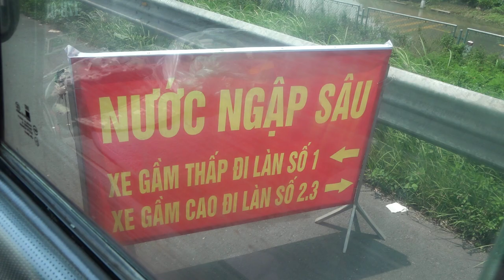Nước ngập pháp vân cầu rẽ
Nước ngập pháp vân cầu rẽ , ngày 14/9/2023